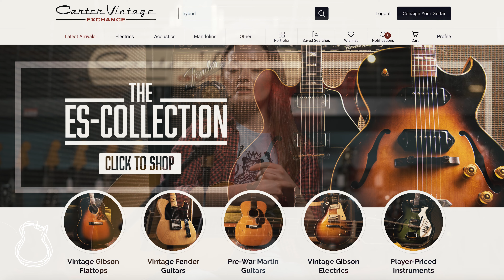What's Happening at TNAG?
Your TNAG questions...answered!